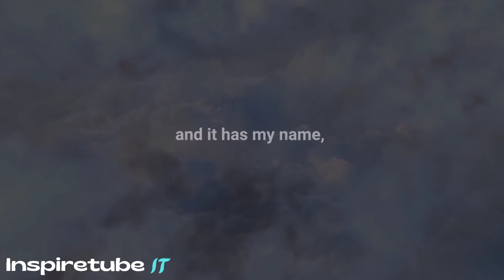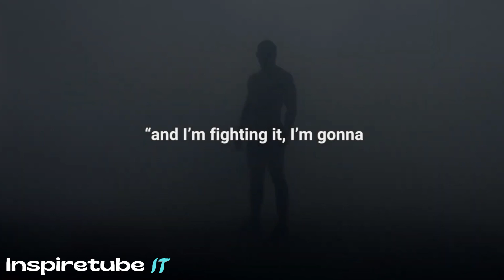The most motivational talk ever by David Goggins | David Goggins talks about Heaven | Inspiretube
David Goggins, author of best-selling book Can't Hurt Me - is the only member of the U.S. Armed forces to complete Seal Training (including 3 hell weeks), the U.S. Army Ranger School and Air Force Tactical Air Controller Training. He is the EPITOME of pushing the limits!

There wasn’t just one breakthrough that course-corrected Goggins’s life forever. According to him, Accountability is everything. What are you telling yourself in the mirror every day? Are you living up to your full potential?

Quitting is a choice. Taking the path of least resistance is a choice. But you can never lie to yourself, you always know when you aren’t being the person you know you can be and there’s only ONE thing that’s getting in between you and the YOU that you know you can be… MINDSET!

It’s time to close the gap between just being “inspired” to actually ACCOMPLISHING your biggest dreams. Goggins reveals how you can use your suffering as a catalyst instead of an excuse to stop!

What if all of your sufferings were a clear sign of you becoming stronger because you are forcing yourself to endure what you thought you never could?

This video will CHANGE the way you look at suffering, give it a listen. I know it’s going to pump you up, just like it pumped me up!

About Inspiretube :-
Our goal is to keep you motivated so that you can achieve your goals and follow your dreams. We are working hard to make your day better and push you to be your best! Whether you're studying, working out, or just feeling demotivated, we have the best Motivational Videos from the experts who will help you to become better and better every single day of your life.